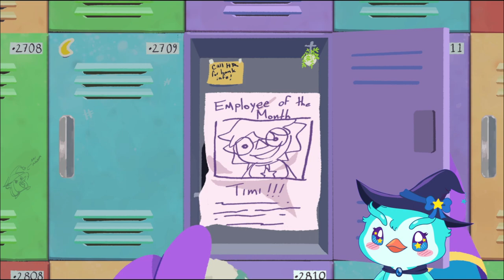DEMOStrando | Projéct Timi: Sasha's Curse (Latin American Games Showcase 2024)